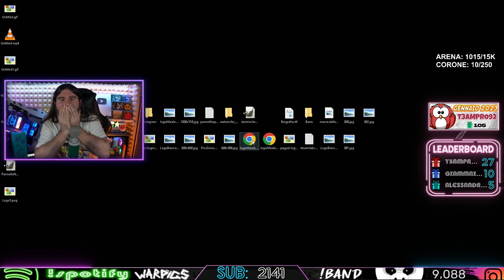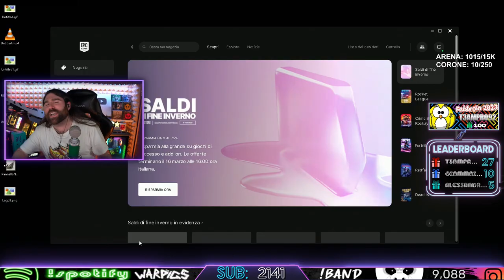AHAHAH 😂 - BEST OF XIUDER